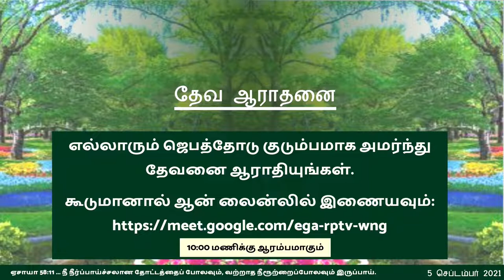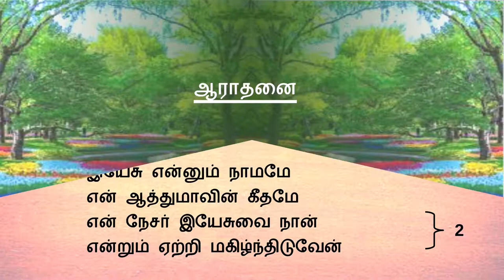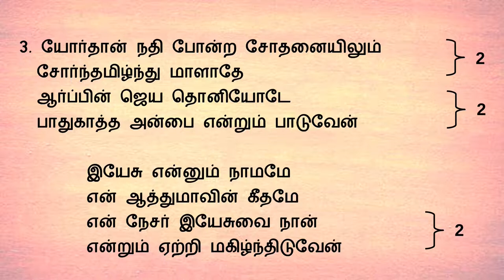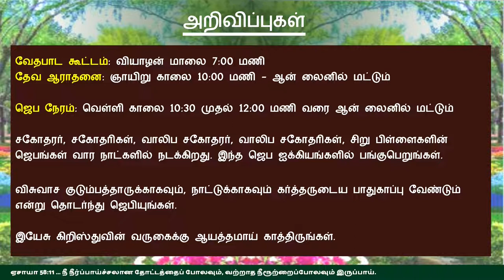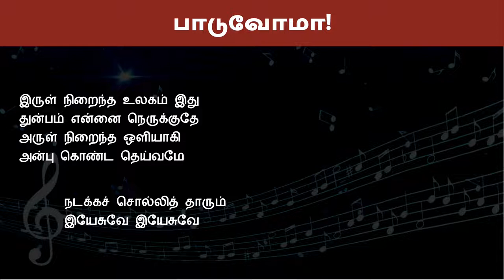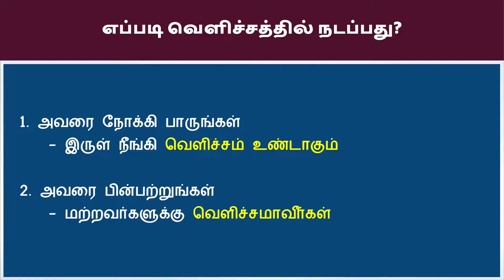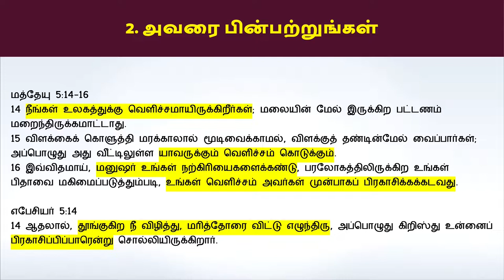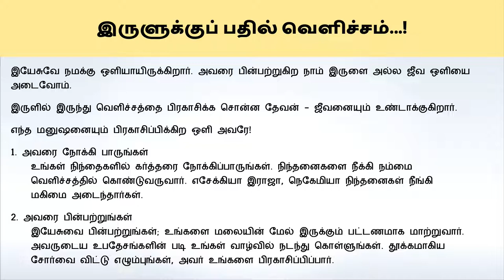"இருளை அல்ல வெளிச்சத்தை அடைவோம்!" - ஞாயிறு ஆராதனை 5 செப்டம்பர் 2021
பாடல்கள்
1. போற்றி துதிப்போம்
2. என்னை மறவா

யோவான் 8:12 12. மறுபடியும் இயேசு ஜனங்களை நோக்கி: நான் உலகத்திற்கு ஒளியாயிருக்கிறேன், என்னைப் பின்பற்றுகிறவன் இருளிலே நடவாமல் ஜீவஒளியை அடைந்திருப்பான் என்றார்.

இயேசுவே நமக்கு ஒளியாயிருக்கிறார். அவரை பின்பற்றுகிற நாம் இருளை அல்ல ஜீவ ஒளியை அடைவோம்.
இருளில் இருந்து வெளிச்சத்தை பிரகாசிக்க சொன்ன தேவன் - ஜீவனையும் உண்டாக்குகிறார்.
எந்த மனுஷனையும் பிரகாசிப்பிக்கிற ஒளி அவரே!
1. அவரை நோக்கி பாருங்கள் - பிரகாசமடைவீர்கள்
 உங்கள் நிந்தைகளில் கர்த்தரை நோக்கிப்பாருங்கள். நிந்தனைகளை நீக்கி நம்மை
 வெளிச்சத்தில் கொண்டுவருவார். எசேக்கியா இராஜா, நெகேமியா நிந்தனைகள் நீங்கி
 மகிமை அடைந்தார்கள்.
2. அவரை பின்பற்றுங்கள் - பிரகாசிப்பீர்கள்
 இயேசுவை பின்பற்றுங்கள்; உங்களை மலையின் மேல் இருக்கும் பட்டணமாக மாற்றுவார்.
 அவருடைய உபதேசங்களின் படி உங்கள் வாழ்வில் நடந்து கொள்ளுங்கள். தூக்கமாகிய
 சோர்வை விட்டு எழும்புங்கள், அவர் உங்களை பிரகாசிப்பிப்பார்.